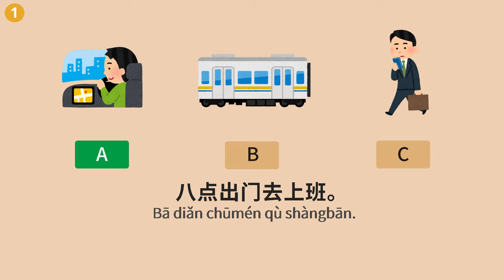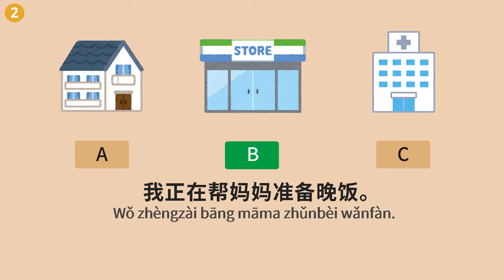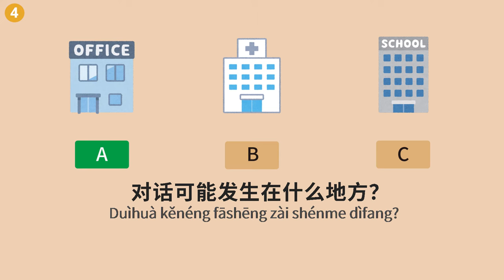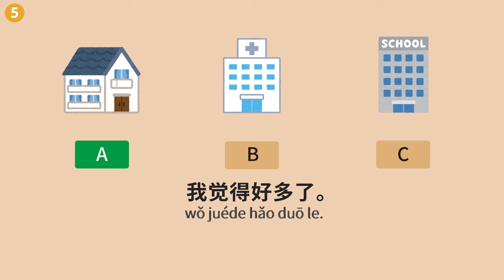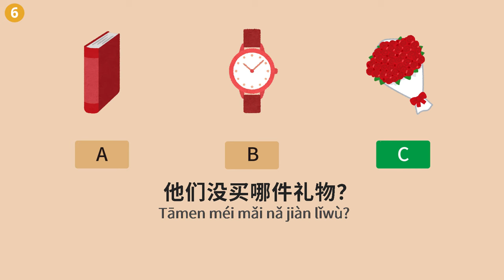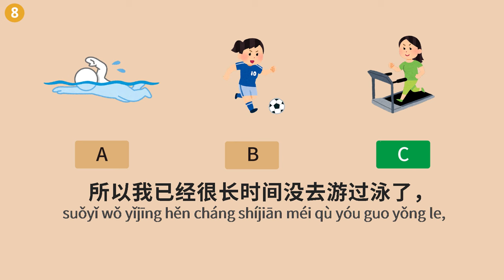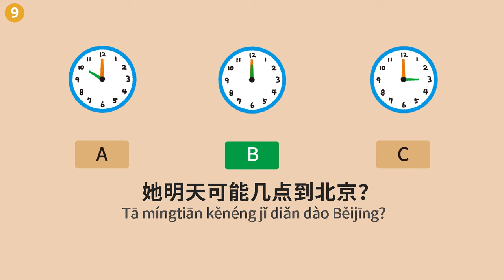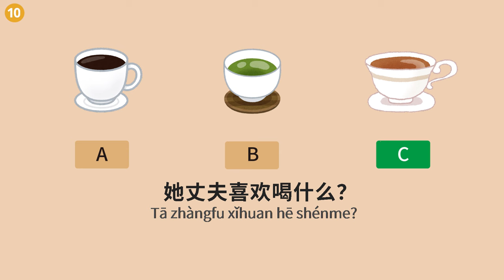Mandarin Chinese Listening Test | Beginner HSK 2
Test your Mandarin Chinese listening comprehension with this exercise suited for beginner learners. How much did you score out of 10? Share with us in the comments!

✨You can now get your "HSK 2 Practice Bundle", which includes the MP3 audio and PDF transcription for this video, as well as a lot of other useful content to master the HSK 2 exam:
- HSK 2 vocabulary list.
- 5 short stories using all the words in HSK 2.
- Story recordings at slow and normal speed.
- Practical exercises (fill in the gaps, match words with definitions, sentence patterns...).
(Everything with translations in English and Spanish, as well as transcriptions with and without pinyin).